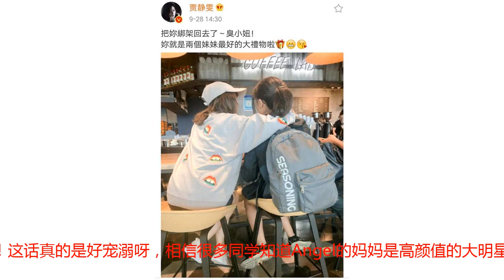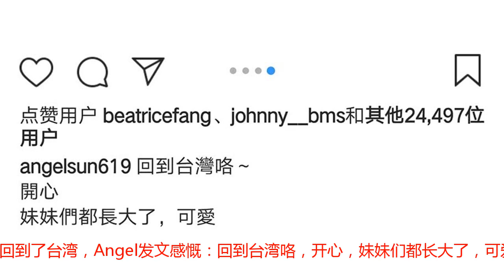贾静雯大女儿放假回台湾，晒与咘咘波妞同框照，相亲相爱超暖心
9月28日下午，贾静雯晒出了和女儿的背影，并且俏皮地说道：把你绑架回去了，臭小妞！你就是两个妹妹最好的大礼物啦！这话真的是好宠溺呀，相信很多同学知道Angel的妈妈是高颜值的大明星，都会很羡慕吧。而且这背影确定两人是母女，而不是姐妹吗？这个角度拍得贾静雯脑袋很小，腿也很短，看起来和Angel就像是同龄人似的。虽然离婚的时候，贾静雯同意自己不会公开晒女儿的正面照，但是并没有说女儿不能晒自拍。到了晚上，Angel也分享了和妈妈的同框照。贾静雯真是既年轻又漂亮，还比剪刀手，嫩得跟朵花儿似的。Angel嘟着嘴，也非常清纯可爱。Angel现在已经是初中生了，在上海就学，大概是十月一日放假，所以贾静雯就从上海把女儿接回家，几个月才能见面一次，母女俩再次团聚，一定有说不完的话吧。母女俩很快就回到了台湾，Angel发文感慨：回到台湾咯，开心，妹妹们都长大了，可爱！粉丝们早已料到姐姐回家一定会和妹妹们拍合照的，果不其然，Angel当天就晒了出来，让人大饱眼福。Angel姐姐抱着咘咘，两人十分亲昵。咘咘歪着小脑袋，害羞地微笑着。这次咘咘好像哪里不一样了。是的，咘咘之前的刘海都被撩上去了，其实咘咘确实不太适